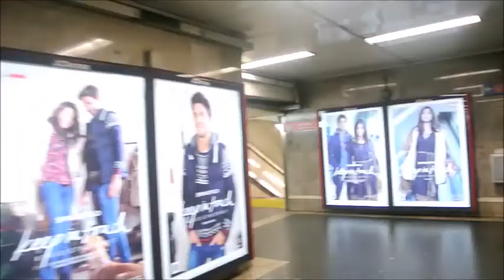Movilidad Madrid 2015